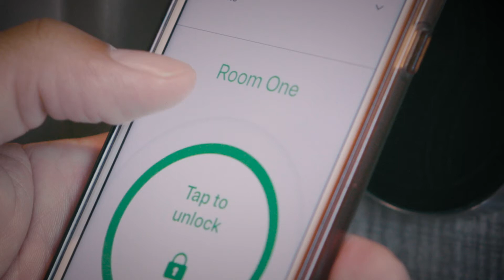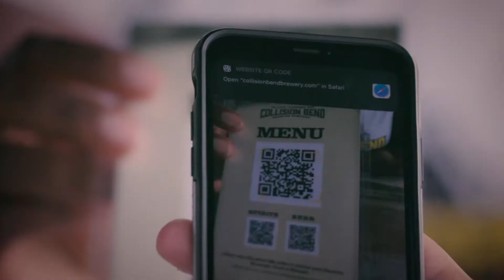Cleveland is CLEAN COMMITTED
In Cleveland, our word is our bond. And Destination Cleveland’s CLEAN COMMITTED program asks business owners for their word to help ensure a safe and responsible reopening of Cleveland’s hospitality, entertainment and tourism industries.

The program requests a voluntary commitment to a standard set of cleanliness practices to help minimize the spread of COVID-19.